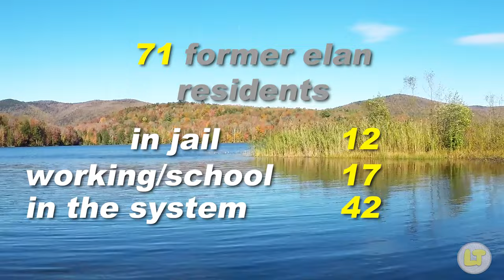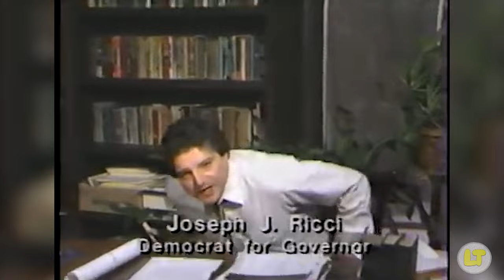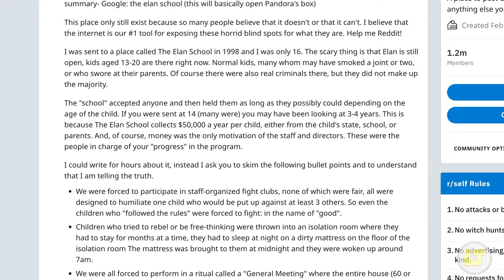The Elan School: Abuse of the 'Troubled Teen'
In the 70s, one of the most controversial troubled teen schools was founded by ex-heroin addict, Joe Ricci. A forced fighting ring for misbehaving children, extended stays in isolation rooms, human faeces being poured over children as punishments.

Despite evidence of flagrant child abuse and the denial of basic human rights, the school’s abusive practises flew under the radar and it only became more popular. Today, we learn about the Elan School of New England, and go down the rabbit hole of how it operated for over 30 years.

00:00 Intro
04:21 Enrollment & Fees
09:25 Lord of the Flies
14:42 The 'Therapy'
19:27 Punishment at Elan
31:07 So You're Thinking of Running Away
35:51 The DCFS Report: Kickbacks, Abuse & Suspicious Fires
45:48 Life After Elan
51:52 The End of Elan

🎙️ Each episode of Learning Tings is also available wherever you get your podcasts.